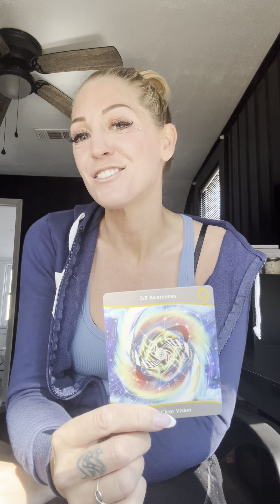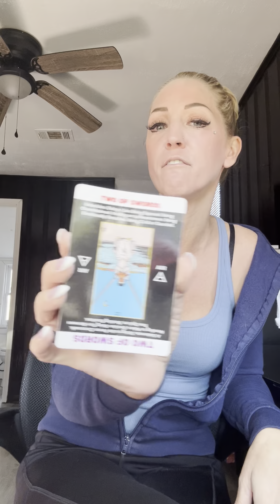A Message For Twin Flames/ A Collective Read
The Link To Book A Reading…